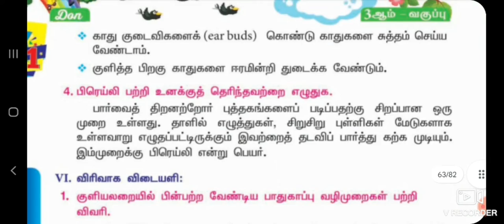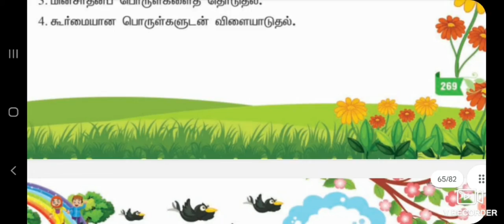3rd Science Term 1 TM Guide